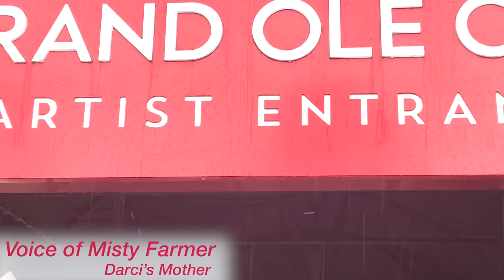Where is Darci Lynne Now in 2023?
Hey, if you hadn't had a chance to watch HERE are the best AGT 2023 auditions 📣 What?! Did you see these famous contestants return years later? AGT Winner Darci Lynne Farmer at age “18” Documentary Talent Recap